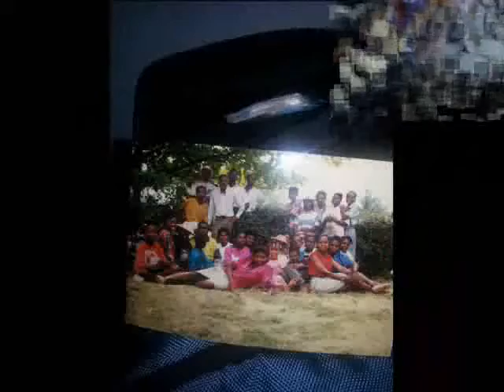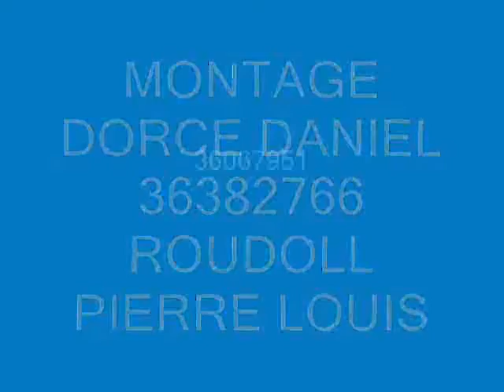C'EST POUR TOI PECHEUR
MUSIQUE SACREE, ECHO , MUSIC ,CHANSON,KENIA BENJAMIN